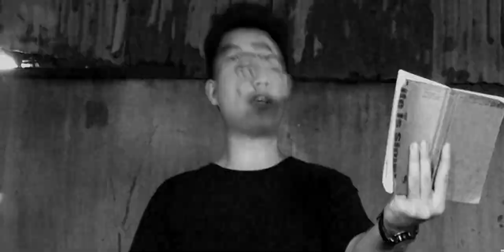[MV] G-Family - G-Disstroy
⚡️ Follow G-FAMILY ⚡️

🔥 🔥🔥 LAMBDA MERCH 🔥🔥🔥
👕⚙️ Gear up in Lambda style.

⚡️ Follow LambdaTV ⚡️

⚡️ Follow our friends in the Vietnamese scene ⚡️

🌍🌎 Lambdateam DOT NET 🌍🌎